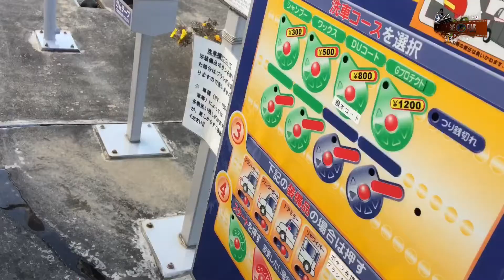Drive-Thru Daifuku TwinThru Spreed Carwash Japan @ Cosmo Gasoline Station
ThreeLe Presents this video to show you on How to wash your Car in Drive-Thru Daifuku TwinThru Spreed Carwash in Japan @ Cosmo Gasoline Station ,hope you enjoy watching my Video.. thanks for watching..